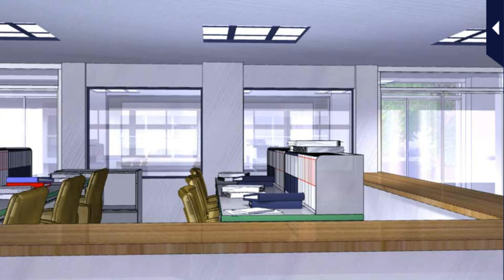My Forged Wedding [The Groom's Feelings] Takao Maruyama